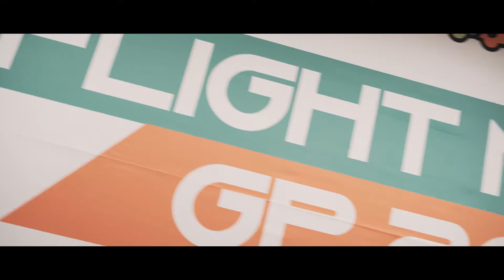ISR GRAND PRIX 2018 - INDOOR SKYDIVE ROOSENDAAL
We proudly present to you: the aftermovie of the 9th ISR Grand Prix 2018 - Hawaii Edition!

Movie by: Remy Cats